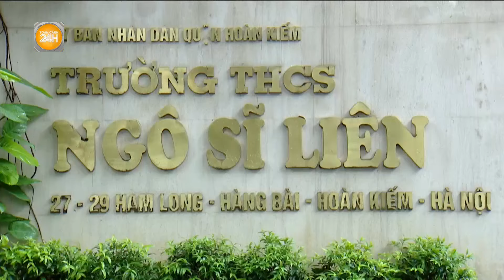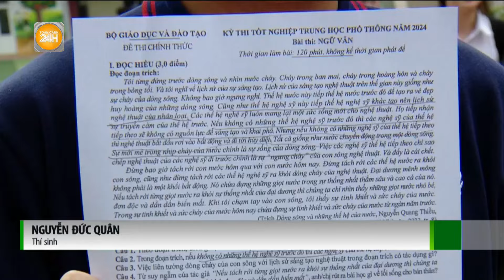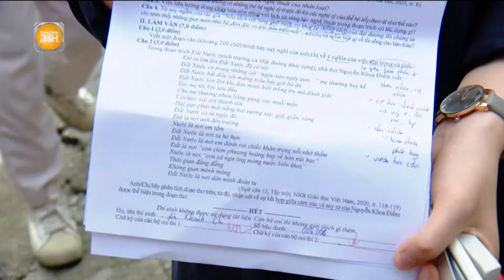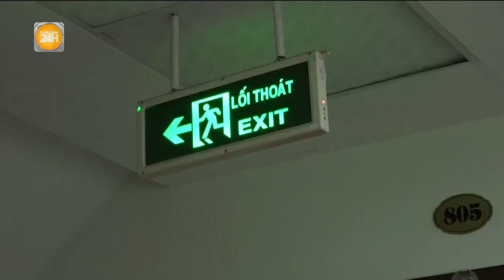Thí sinh tự tin khi hoàn thành môn thi đầu tiên tốt nghiệp THPT 2024 | Toàn cảnh 24h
Toàn cảnh 24h Sáng nay (Ngày 27/6), hơn 1 triệu sĩ tử cả nước chính thức bước vào kỳ thi tốt nghiệp THPT năm 2024, với môn thi đầu tiên là Ngữ văn. Theo chia sẻ của các em đề thi vừa sức, không quá khó